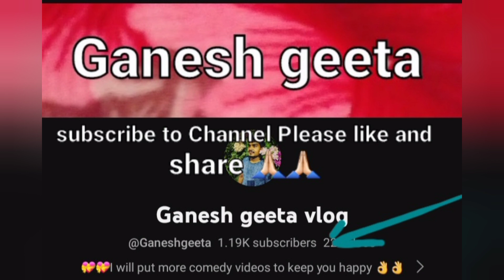jai ho annat kalki bhagwan ki jai 🙏🏻🙏🏻🙏🏻